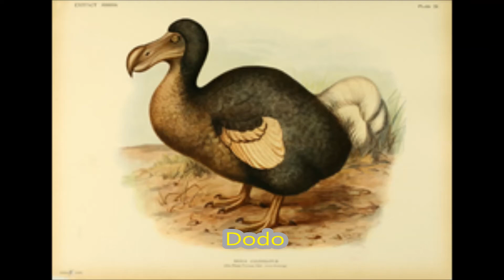WYMARŁE GATUNKI ZWIERZĄT